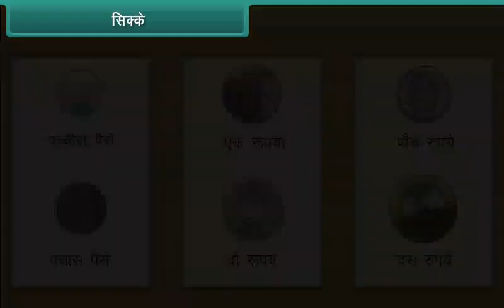सिक्के | Coins | Class 1 | Maths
Coins | Class 1 | Maths | Hindi Medium

Check out our Thinkbooks on Amazon, teaching 21st Century skills like:
- Analytical Thinking,
- English Ability and
- Maths Aptitude

Class 3